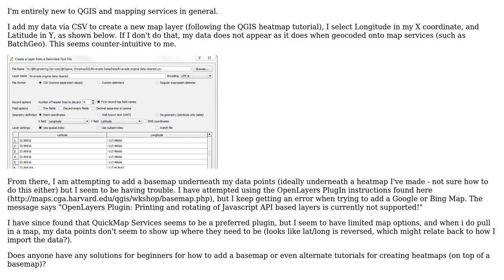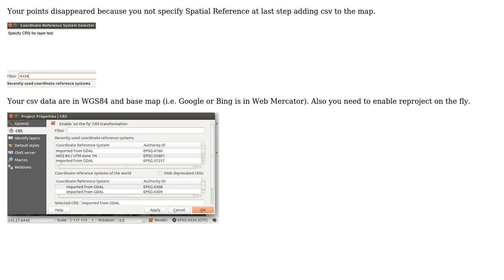GIS: Adding Basemap on QGIS?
With thanks & praise to God, and with thanks to the many people who have made this project possible! | Content (except music & images) licensed under CC BY-SA | Music | Images & others | With thanks to user XtinaO user PolyGeo user Dmitry Baryshnikov and the Stack Exchange Network Trademarks are property of their respective owners. You are responsible for your own actions.